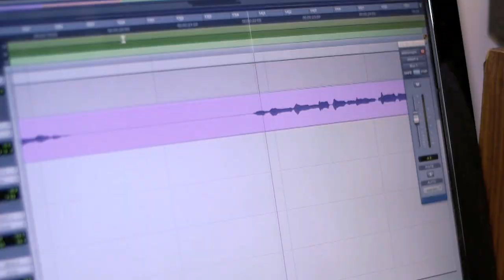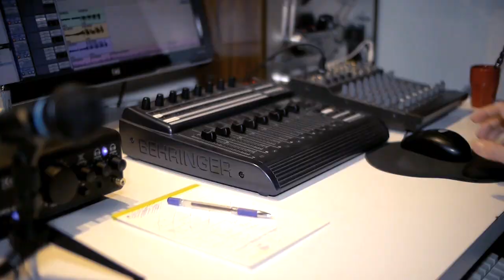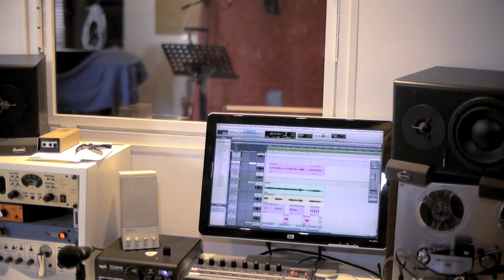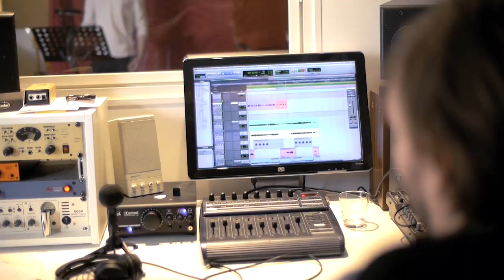Interview Guillaume Muller : Son premier album !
L'interview confidence de Guillaume Muller, par Laurent Argelier, sur son premier album, "L'envers du décor", à paraître en novembre 2016 !
snap : guillaumemuller